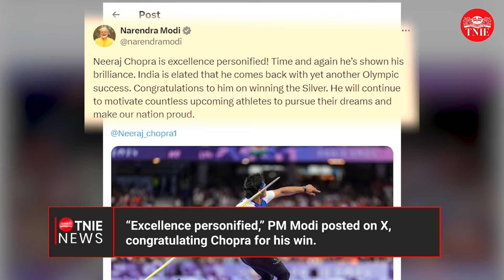Neeraj Chopra shines again; India breaks the bronze streak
Neeraj Chopra wins silver medal for javelin throw at the Paris Olympics 2024. This breaks India’s bronze and brings the total medal tally to 5. This is Neeraj’s second medal after his gold at the 2021 Olympics.
Video Editor: Immaya
Video Producer: Amita George